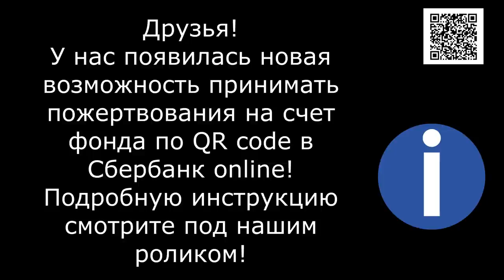Помоги мне - Человек/Rescue of street cats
Two stray cats lived in a cardboard box outside in the cold

Shaggy Soul is a No-kill animal shelter located in Russia. More than 1800 dogs and cats. This shelter is a nonprofit organization run solely by volunteers. We don't have government funding We are here to take in dogs and cats from service members who are not able to care for them anymore. We take care of our old dogs... our dear old men...We take care of our old dogs until their last breath. We rescue stray dogs and cats. Friends, come into the channel. Enter the site. Come to visit. Thank you to everyone who donated dog food. Adopt-a-Pet. Welcome.

1. Откройте мобильное приложение Сбербанк-Онлайн. (если нет, то скачайте из AppleStore или GooglePlay)

2. Перейти в раздел «Платежи»
3. Выберите «Оплата по QR или штрихкоду»

4. Наведите камеру на QR или штрихкод

5. Выберите карту списания и нажмите «Продолжить»

6. Сверьте реквизиты получателя и убедитесь в правильности Ваших данных

7. Нажмите продолжить и далее Подтвердить. Придёт СМС с номера 900, с информацией о платеже.

8. Сохраните чек оплаты (можно сделать скриншот или отправить по почте). А можно просто пропустить, чек оплаты всё равно потом будет храниться в истории операций Сбербанк-Онлайн.

Голодные телефоны:
Билайн: 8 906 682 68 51
Билайн: 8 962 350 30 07
Теле2:  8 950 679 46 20

Банковские Карты:
Alfabank: 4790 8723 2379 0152
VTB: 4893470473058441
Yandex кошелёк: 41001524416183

Our bank cards:
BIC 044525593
Получатель платежа: Valentina Silich

Visa Classic:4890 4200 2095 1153
Beneficiary of payment: Valeriia Utkina
Получатель платежа: Valeriia Utkina